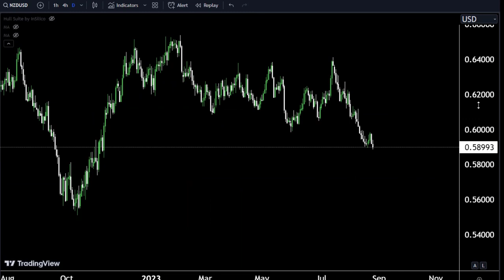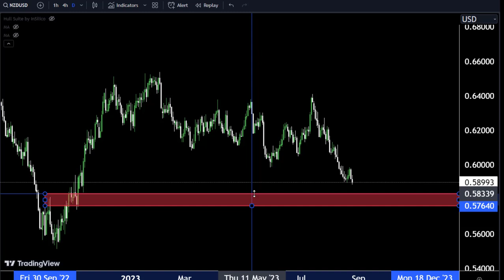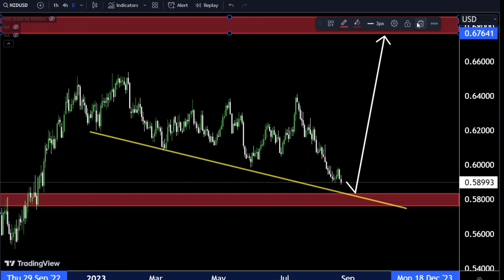NZDUSD : Long or Short ? Watch These Triggers / Forex Forecast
Hello Traders